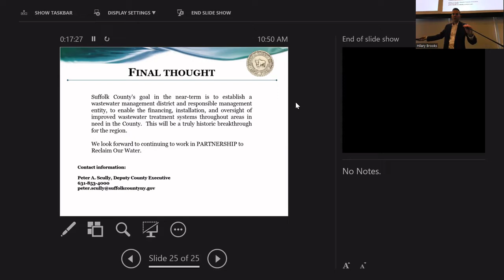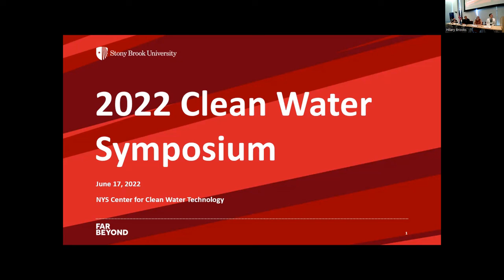Addressing Nitrogen Pollution from Onsite Wastewater Interactive Panel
Addressing Nitrogen Pollution from Onsite Wastewater Interactive Panel from the 2022 Clean Water Symposium